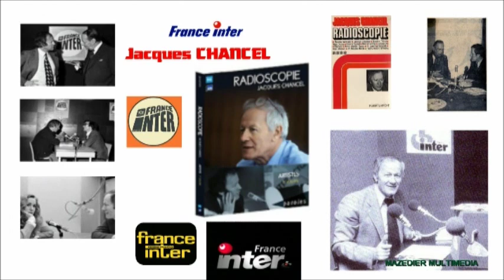Générique de Radioscopie émission de Jacques Chancel par Georges Delerue